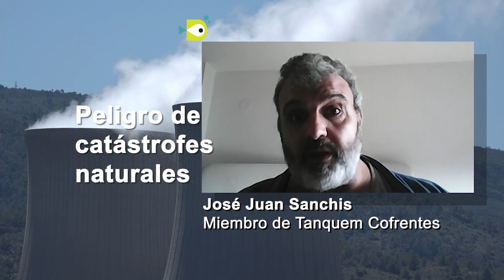Riesgo de terremotos e inundaciones JJ Sanchis Tanquem Cofrentes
Entrevista a José Juan Sanchis. Tanquem Cofrentes
Queda menos de una semana para que el Ministerio de Transición Ecológica con Teresa Ribera a la cabeza cedida si amplia 9 años y medio más la concesión de la licencia a Iberdrola para la explotación de la Central Nuclear de Cofrentes o si la cierra definitivamente. Una decisión complicada con muchas aristas, presión social y política e interes empresariales del potente Loby Energético español, en medio de la llamada transición ecológica.

Para los antinucleares el peligro se eleva al estar la central nuclear construída sobre una falla que ha provocado terremotos de grado 6, en terrenos sedimentarios, volcánicos y en la confuencia del rio Xúquer y el Cabriol, dos ríos generadores de inundaciones y que aguas arriba tienen los pantanos de Alarcón i Contreras. Por lo tanto Cofrentes no esta exenta de posibles acidentes por catastrofes naturales.